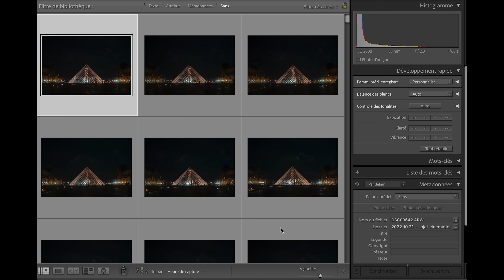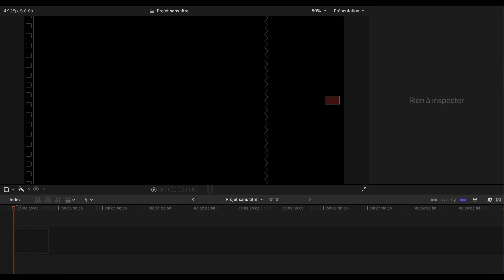Comment faire un HYPERLAPSE avec son APPAREIL PHOTO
💻 Logiciel de RETOUCHE PHOTO que je recommande :

⟁ Réduction -10% avec le code : masato10

Plugin de COLOR GRADING vidéo et photo :

Code de réduction -10% : MASATO10

Mon matériel :

Mon appareil photo
Mon Objectif Zoom Ultime
L'autre zoom très polyvalent
Ma focale fixe Portrait
La focale fixe indispensable partout
Mon flash Cobra
Mes filtres ND
Mon filtre Pro Mist Tiffen
Bagues d'adaptation Filtres ND et Mist
Sac à dos photo (le meilleur selon moi)
Ma carte CF Express
Ma carte SD
La batterie officiel Sony (que je recommande)
Panneau LED (RGB)
Trépied carbone (super léger)
Mon Mini trépied
Mon Gorillapod
Monture Macro

🎶 Artlist: (clique pour avoir 2 mois gratuits !)

Faire un hyperlapse permet d'ajouter un vrai PLUS à tes vidéos. Effet super esthétique, tu dois absolument savoir comment réaliser cet effet pour passer tes vidéos au niveau supérieur. Bon visionnage !